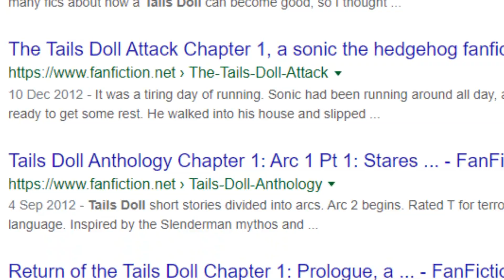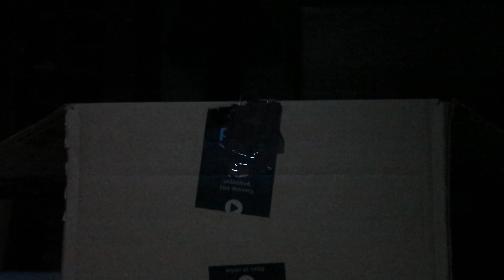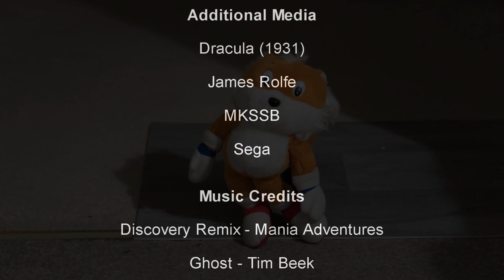Night Of The Living Tails Doll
The Halloween Special.

Note. I more or less filmed this on my own, I had 1 or two people help with a handful of shots, otherwise it was a complete solo effort.